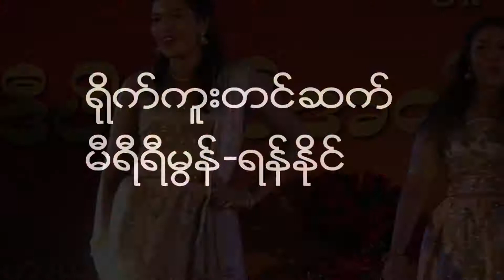၂၀၁၈ ခုႏွစ္ ဒီပါ၀လီေန႔ - Deepavali Celebration 2018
၂၁၀၈ ခုႏွစ္ရဲ႕ ဒီပါ၀လီေန႔ အခမ္းအနားကို ျမန္မာျပည္မွာ ေနထိုင္တဲ့ ဟိႏၵဴမ်ဳိးႏြယ္စုေတြ ပထမဆံုးအၾကိမ္ ပူးေပါင္းက်င္းပခဲ့ပါတယ္။ ဒီလိုက်င္းပခဲ့တာမွာ ပါ၀င္ကျပခဲ့တဲ့ အမ်ဳိးသမီးငယ္တစ္ဦးရဲ႕ ရင္တြင္းခံစားခ်က္ေတြကို သံလြင္ခက္မွ ရိုက္ကူးတင္ဆက္ထားပါတယ္။